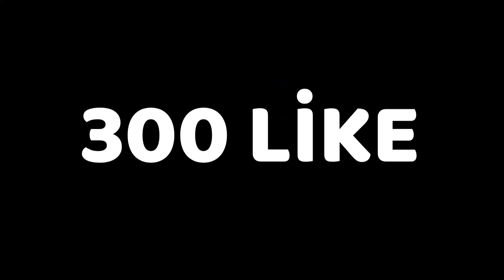Kupa Ligi Bitti! | Yıldız Puanı Rekorumu Kırdım!😎 | Mortis Ustalık Kasıyorum! (1/3)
Merhaba Canlarım,
Hepiniz hoşgeldiniz...

Bu video 2 videodan olusmaktadir.
1. video sozun sonu videosu
2. video ise yeni baslayacagim video serisi olan ustalik serisi videolari..
0:08 sezon sonu videosu
1:28 mortis ustalık videosu